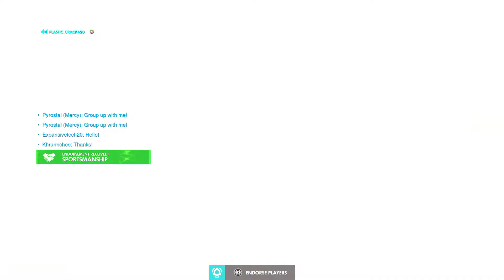Overwatch: Down A Player For The First Part